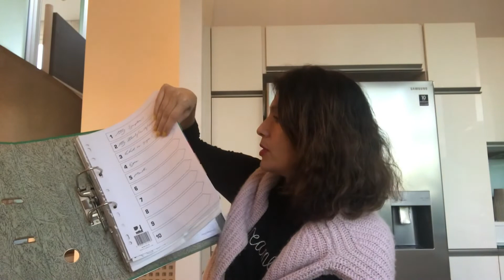Seeing my rheumatologist. EMG, and how I try to keep on top of my medical records (and more).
You’ll thank me for editing what was a 22 minute video Into 15! I was feeling very chatty In this one!

Link to EMG info

Sending everyone loads of love 🤗 ❤️ 💕

PLEASE ALWAYS DO YOUR OWN RESEARCH AND TALK WITH YOUR TRUSTED PRACTITIONERS BEFORE TRYING ANYTHING I MAY RECOMMEND OR TOUCH ON.

Do come say hi on my Instagram. It’s on private but just request and I’ll accept!